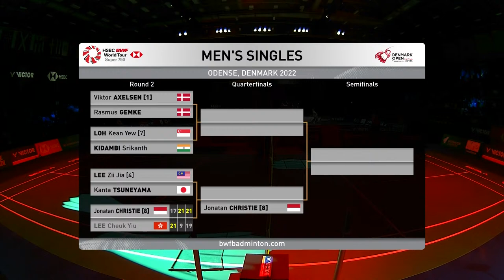Denmark Open 2022 | Jonatan Christie (INA) [8] vs. Lee Cheuk Yiu (HKG) | R16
Denmark Open 2022 | Super 750
Jonatan Christie (INA) [8] vs. Lee Cheuk Yiu (HKG)